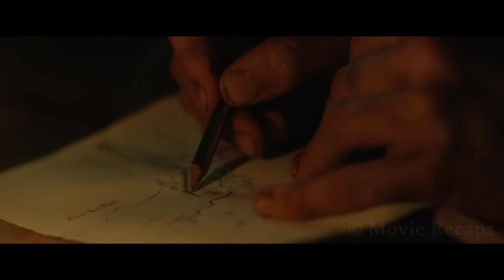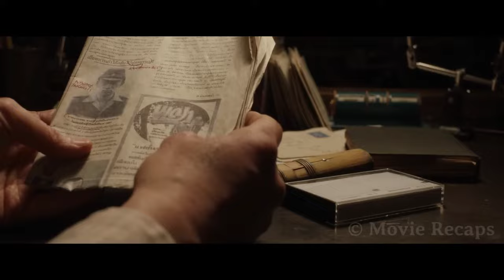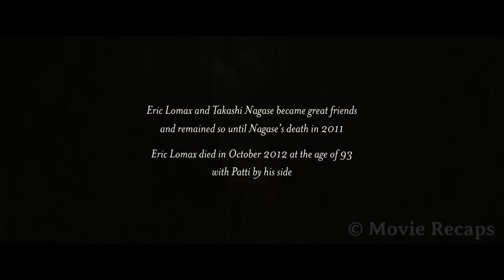Movie Recap ||Man Survived The Horrors of Japanese Camps and 40 Years Later Found his Torturer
The true story of a former British officer that was captured by the Japanese during World War II and years later found those responsible for his torture.

There’s something decidedly old-fashioned — and also dull as ditchwater — about Jonathan Teplitzky’s retelling of events: The contemporary sequences, set in 1980, unfold like scenes in a 1940s studio picture as Lomax (played by Colin Firth) meets the unsuspecting Patti (Kidman) in a train compartment. The characters even make reference to David Lean’s “Brief Encounter,” which seems to be running through Lomax’s mind when he later intercepts the elegant stranger at Edinburgh’s Waverly Station.
Lomax is a self-professed “railway enthusiast,” you see. He worked as a signals engineer in the service and never lost his love of trains, despite being forced to build Thailand’s notorious “Death Railway” after being taken prisoner in Singapore, circa 1942. Patti can sense that there’s something not quite right about Lomax when they meet — a certain frazzled professorial quality that masks just how much trauma he’s still coping with as a result of his captivity. It’s not until after the couple is married that she realizes how the nightmares still haunt him, while fantasies of revenge continue to dominate his waking thoughts.
Although Lomax belongs to a support group of sorts back home in Berwick-upon-Tweed, he and a dozen other survivors keep mum about their experience (this code of silence makes the fact that Lomax agreed to tell his story at all a rare thing among former Pacific-theater POWs). Concerned, Patti convinces one of their lot, Lomax’s best friend, Finlay (Stellan Skarsgard), to explain what her husband refuses to discuss, which invites a long flashback in which we learn of the arduous conditions Lomax (played by “War Horse’s” Jeremy Irvine as a young man) and his fellow soldiers faced in the Japanese internment camps. Caught with a contraband radio, Lomax had it worst of all, enduring incredible torture as the Japanese tried to force a confession.
This treatment, which included being beaten with bamboo and waterboarding, would be enough to break anyone’s spirit, and sure enough, Lomax was never the same again — which explains why both he and Finlay are so incensed when the Japanese translator who participated in their torture resurfaces unpunished, finding work as a tour guide at the country’s Kempeitai War Museum in the ’80s. Upsetting as it sounds, everything unfolds entirely according to the parameters of good taste, as Terplitzky gradually reveals the degree of cruelty Lomax faced in captivity, shooting everything in polite period re-creations.
During the first half of the film, Firth has it relatively easy, as Patti accepts Lomax’s suffering vicariously and Irvine’s younger version of the character acts out the full passion play of abuse: beaten, emaciated and still too proud to tell them anything but the truth. However, the equation balances in the end, as the now-elderly Lomax confronts Nagase Takashi (Hiroyuki Sanada, who looks nothing like younger actor Tanroh Ishida) and subjects him to a fraction of the same treatment. How often have we seen this story from the Nazi side of things, where liberated Jews get the upper hand on their tormentors? Still, though the Death Railway horrors were no less reprehensible, and Lomax would be well within his means to go all Simon Wiesenthal on Nagase, the film takes too respectful a tone for any genuine retribution to occur.
Instead, “The Railway Man” depicts a case of truth and reconciliation before such attitudes became the accepted way of coping with unspeakable human-rights violations. Lomax found heroism in compassion, and that attitude is what audiences are bound to connect with so deeply here, even if such an outcome proves almost anti-dramatic onscreen. As in “A Single Man,” Firth excels at tapping into deep pools of personal suffering, which comes across all the more poignant when he takes the high road.
The very last minute of the film is far and away the most effective, suggesting that perhaps the unexpected consequences of Lomax and Nagase’s reunion (captured in the documentary “Enemy, My Friend”) form a richer story than the incidents leading up to it (previously dramatized for television in “Everyman” episode “Prisoners in Time,” starring John Hurt). Regardless, it’s astonishing that Lomax was able to let go of his hatred and still find place in his heart for all things railroad-related, which Frank Cottrell Boyce and Andy Paterson’s script attributes to Patti’s presence in his life.
The secret weapon here is Australian composer David Hirschfelder, who previously collaborated with Teplitzky on “Better Than Sex” and before that on such indelible Oz scores as “Strictly Ballroom” and “Shine,” whose timeless theme conveys all of the hurt and forgiveness which the film otherwise underplays onscreen